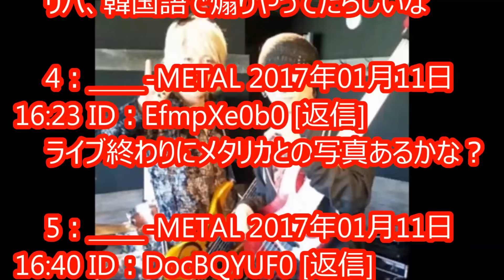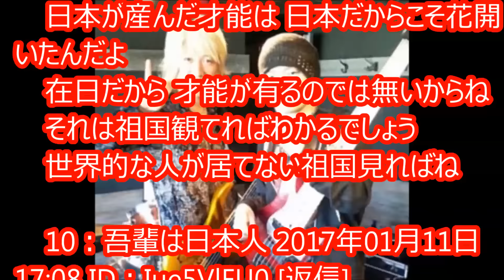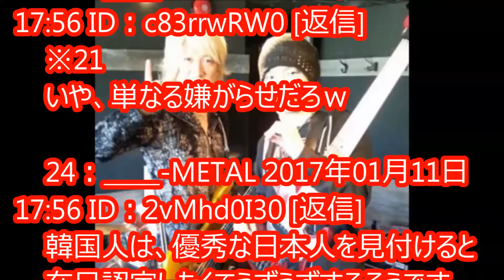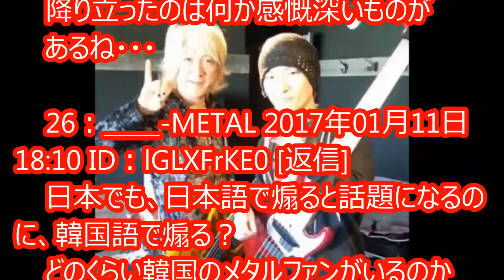BABYMETAL韓国ライブ ベースの神は瀧田イサム氏？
【BABYMETAL】レッチリオープニング決定に対するベビメタファンとレッチリファンの意外な反応